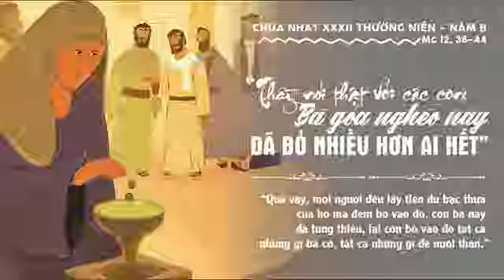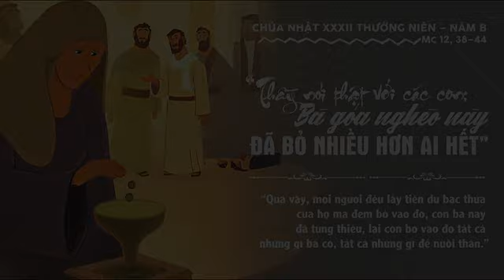Thánh lễ Chúa Nhật XXXII Thường Niên B _ Gx. Hòa Hưng 19g CN